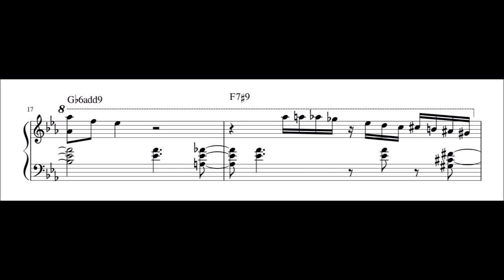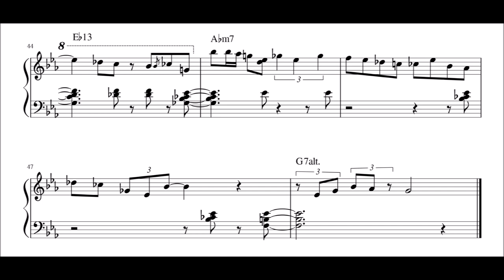Herbie Hancock Solo on Witch Hunt - Piano Transcription (Sheet Music in Description)